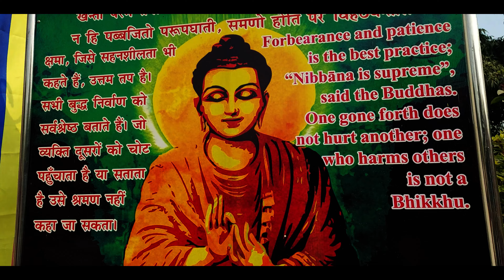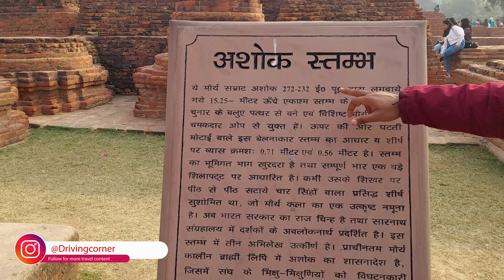Varanasi Vlog ,Kashi Vishwanath Temple, Sarnath Temple | Driving Corner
In this Vlog, I am going to explore Varanasi most famous places in Utttar Pradesh, India
1.Kashi Vishwanath Temple
2.Sarnath Buddist Temple
3.Deshwamaedh Ghat Ganga Aarti
4.Boat Ride.